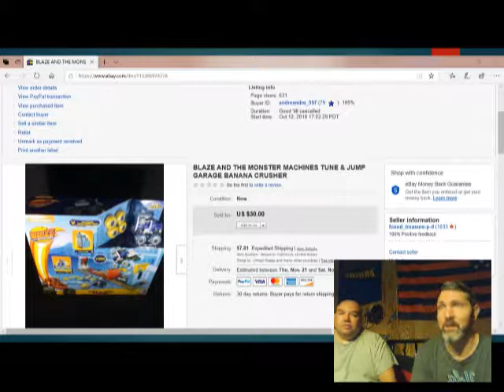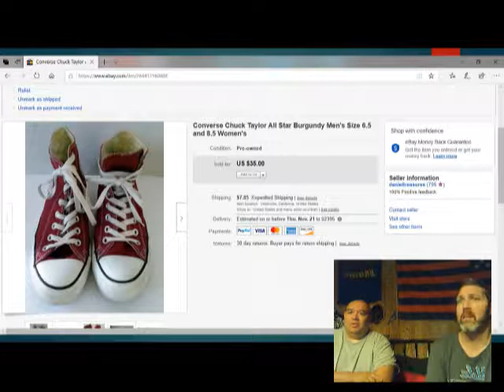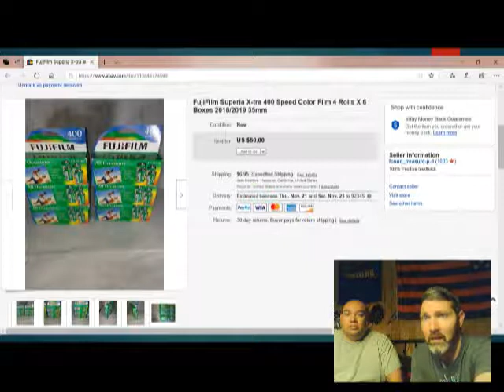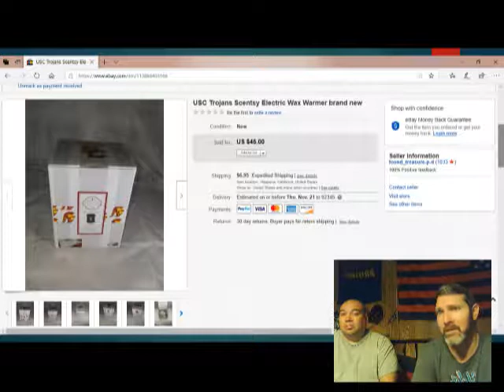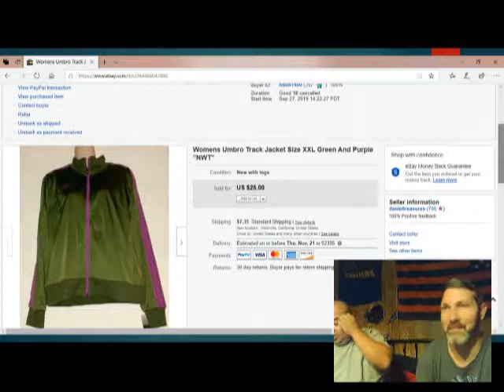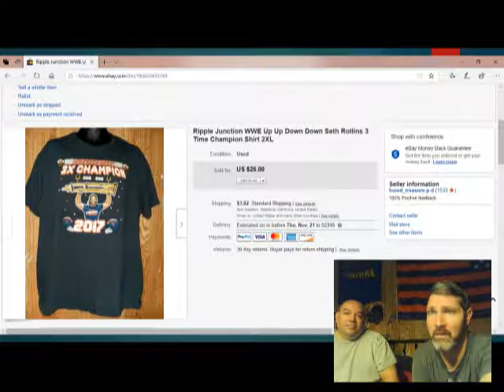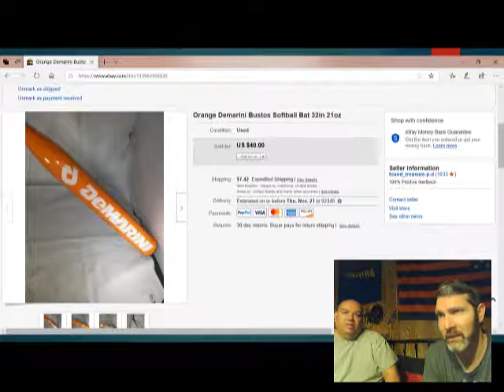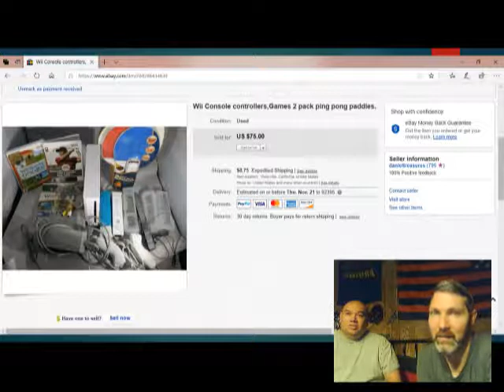What We Sold on Ebay Oct 2019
Join us as we go through some of our recent sales on ebay, Hopefull this will help you look out for some of these items so you can make some profit too.